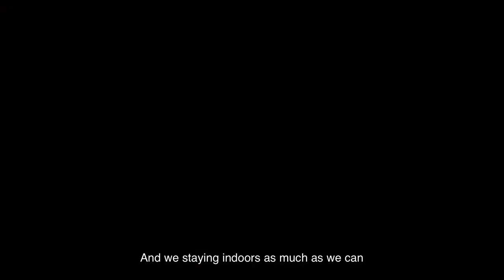Sports for Development BeActive Tips and Routines for Exercise at Home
In response to the COVID19 pandemic, there were no UNICEF events to mark the International Day of Sport for Development and Peace which is celebrated annually on the 6th of April.

To acknowledge this day, a few Sport for Development coaches from South Africa joined the global BeActive effort by recording their messages of solidarity and sharing tips and routines for young people during the national lockdown.